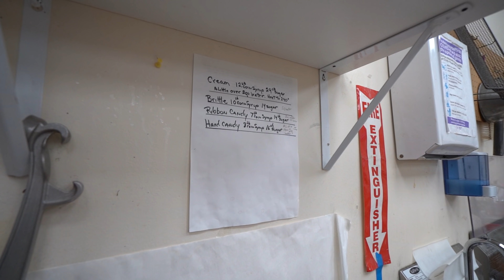Cara Learns Family Secret Watermelon Candy Recipe!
🍉 Get your watermelon hard candy here!
😊 Let’s stay in touch!
🕒 Timestamps
00:00 intro
00:46 putting the kettle together
5:54 on the table
13:37 on the hook
16:05 pulling out the candy
22:27 taste test
23:19 where to get your watermelon candy! 🍉
This was one of Cara's first times making hard candy, she learned a lot and it's exciting to see her quick progress. More videos of Cara learning how to make candy coming soon!

our chocolate tempering thermometer:
my camera:
my lens:
my editing suite:
my microphone: